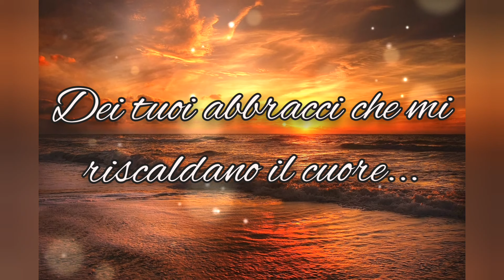Ho nostalgia di te...